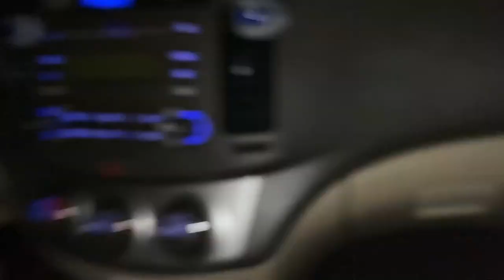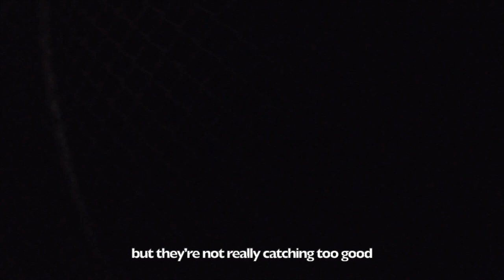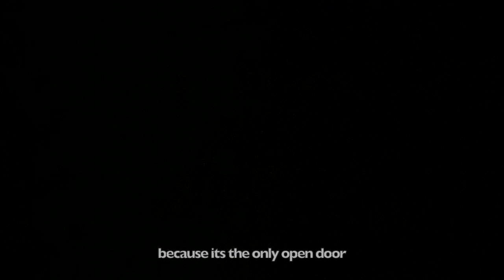Exploring an Abandoned High School | IS IT HAUNTED ?!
Late Night adventure!  We explore an abandoned high school in Northeast Texas ! Ive heard rumors that it was haunted but is it true? Come find out ! Another BUCKET LIST ADVENTURE checked off the list ✅.